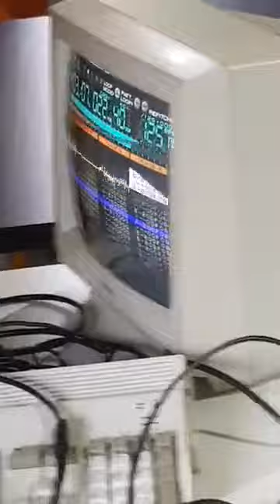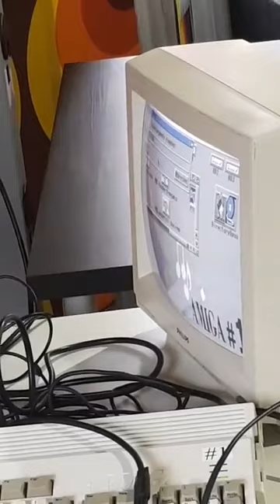RETURN 10 Jahre - Martin "Altraz" Ahman live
Martin "Altraz" Ahman rockte die Hütte auf der RETURN 10-Jahres-Feier!

Video bereitgestellt und Copyright Holger Aurich